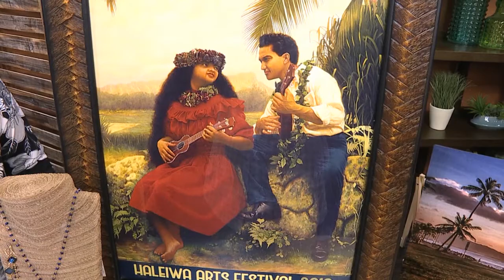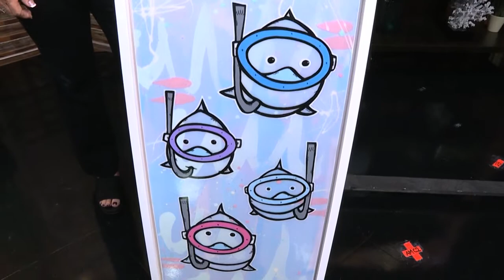Haleiwa Arts Festival showcases work from local artists